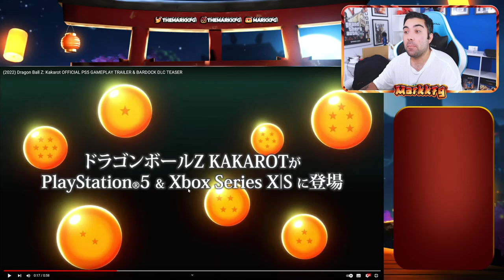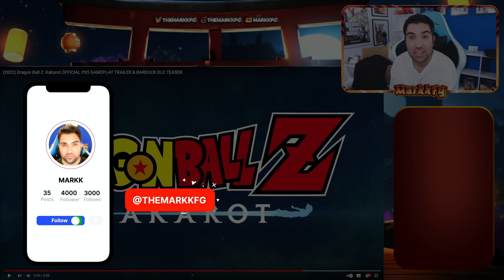NUEVA VERSION DRAGON BALL Z KAKAROT para PS5 Y XBOX